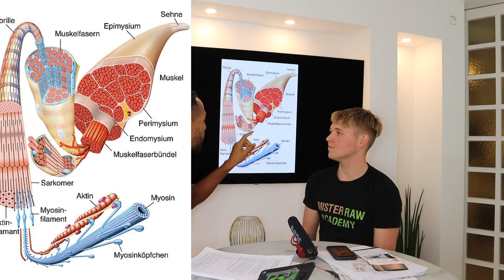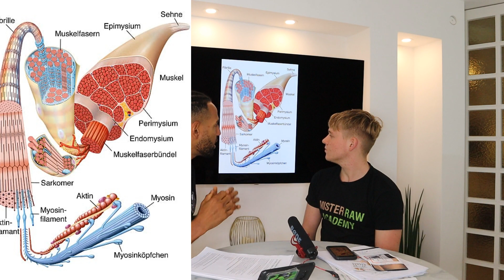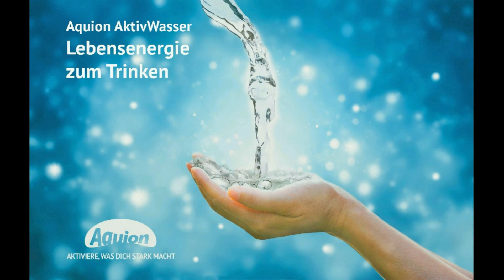Siwave - Ohne dieses Gerät trainierst du nur 60% deiner Muskeln - Damit in 20 min alle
WILLST DU …..

🛁🚿MEINE PFLEGEPRODUKTE
Afrikanische „Wundercreme“ mit Sheabutter & Arganöl: